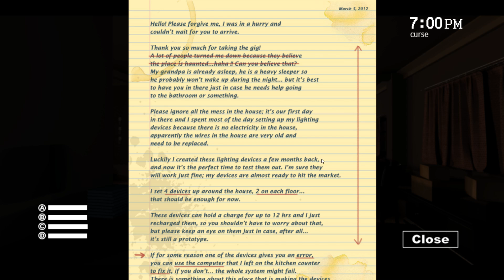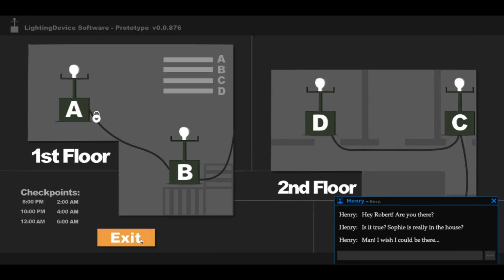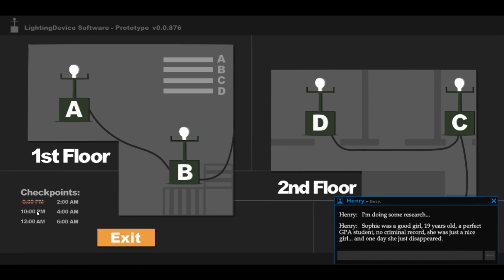【ホラーゲーム】Sophie's Curse【暗闇=死】鳥の爪実況#1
どうも、鳥の爪団 総統です。
今回の実況プレイはsteam配信のホラーゲーム
「Sophie's Curse」 part1です。

看護師の主人公は老人宅で仕事をすることに。
暗闇が訪れた時、ソフィーは動き出す...